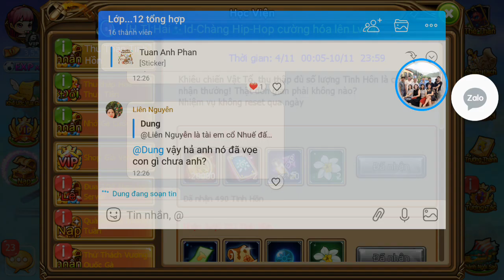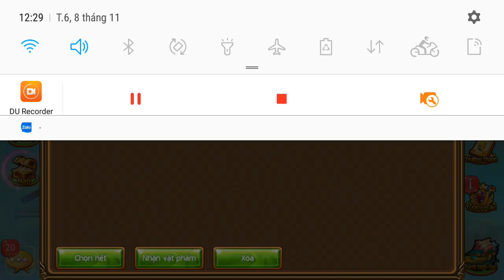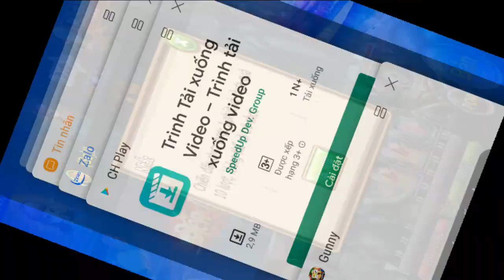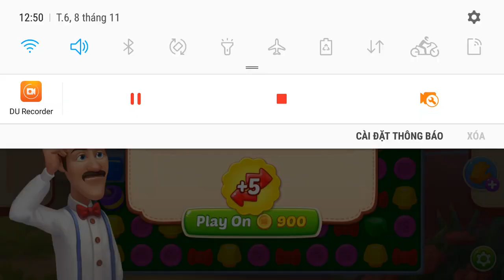MKI VS Homescapes-完成于lv2183-2192 ( MKI VS Homescapes - completed from lv2184-2192 )